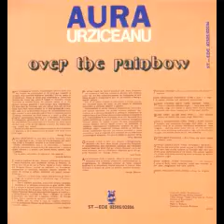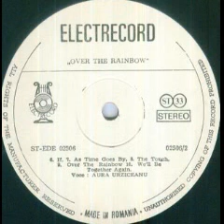Aura Urziceanu-We`ll be together again 2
Composed by Carl Theodore Fischer and Frankie Laine
Arrangement by Aura Urziceanu,Drums and percussion by Ron Rully,Acoustic and electric guitar by Bill Bridges,Acoustic bass by Steve Wallace,Piano by Gene di Novi,Mixed by Andrei Papudof